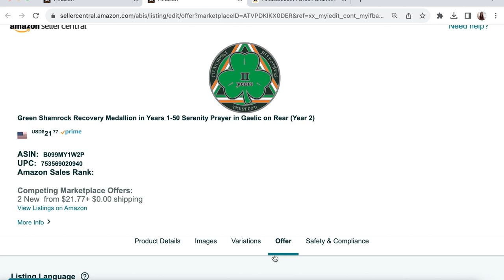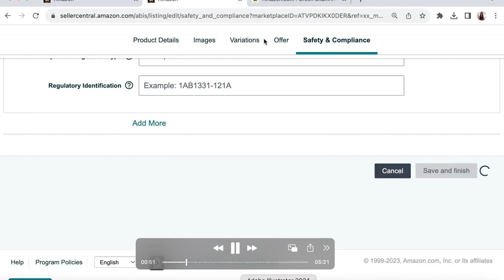Fixing Search Suppressed Listing On Amazon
Here is one way to fix search suppressed listings on Amazon Seller Central.